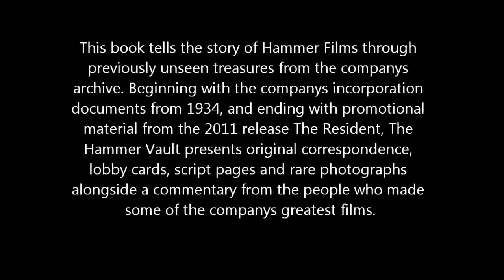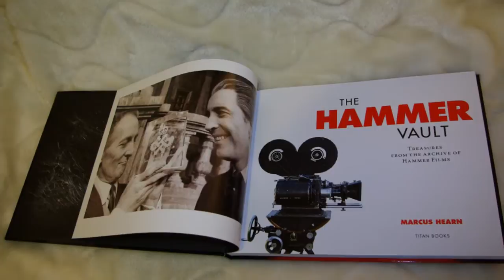The Hammer Vault [Hardcover] Book Preview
A preview of this superb book by Marcus Hearn.